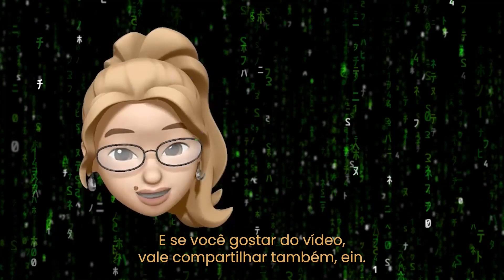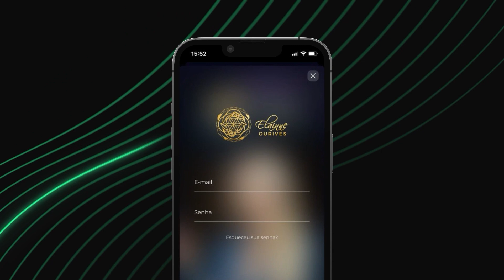Melhores Bingos do Ano | Tem Medo do Futuro? | Assista a Esse Vídeo | Elainne Ourives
Tem Medo do Futuro? | Assista a Esse Vídeo | Elainne Ourives

O medo é uma ilusão e uma programação da sua mente para te autossabotar. Ele pode ser benéfico sim em algumas situações, mas normalmente, ele é o que te paraliza e te mantém estagnado diante da vida.

Mas, há como ser corajoso mesmo com medo?

Um beijo de luz!
Elainne Ourives.

Elainne Ourives